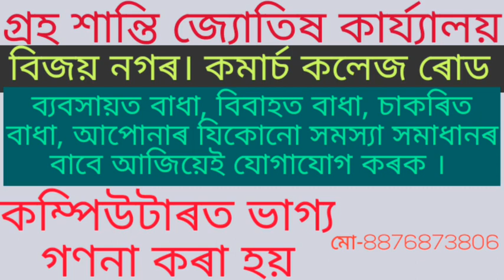২০২১ বৰ্ষত এই ৬ ৰাশিৰ ব্যক্তি সকলৰ ভাগ্যৰ তলা খোলা যাব । By Assamese Astrology.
২০২১ বৰ্ষত এই ৬ ৰাশিৰ ব্যক্তি সকলৰ ভাগ্যৰ তলা খোলা যাব । By Assamese Astrology.